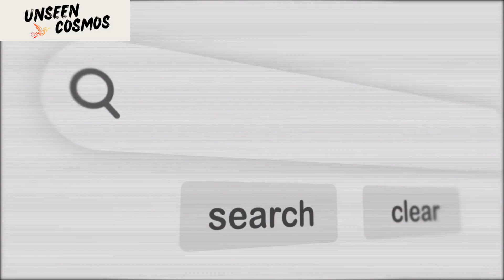What Did Chandrayan 3 See On The Moon??